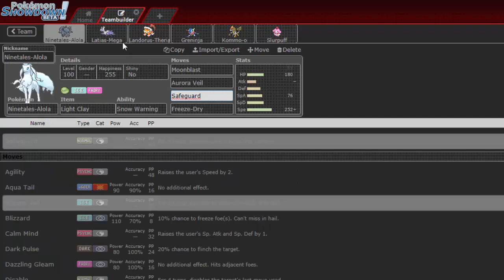Operação Showdown #110[OU] "SLURPUFF HYPER OFFENSIVE"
Sejam bem vindos a minha principal série onde eu jogo Pokémon Showdown nas tiers "padrões" da Smogon e da Nintendo, no episódio de hoje será na tier OU.